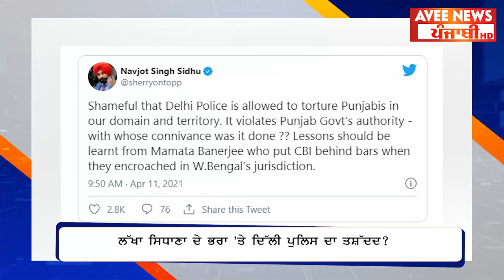MORNING NEWS BULLETIN